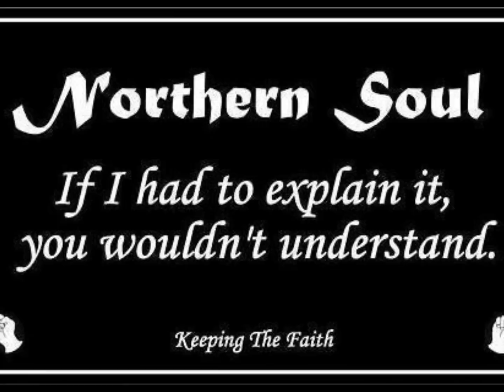I Can't Use You Girl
From My Collection Bought in the 80's